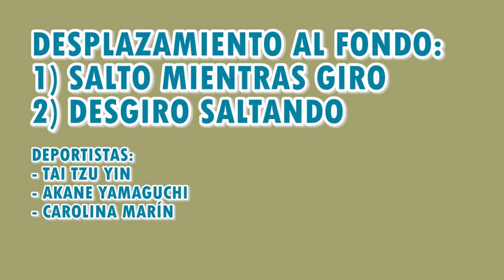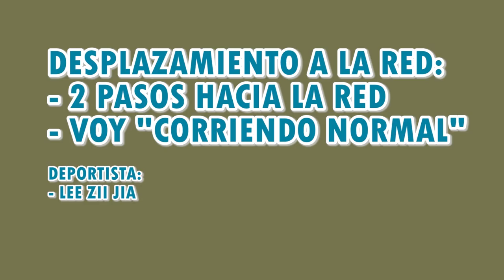🏸DOMINAR el desplazamiento en Bádminton al Fondo y Red con SOLO DOS PASOS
El secreto para ser un maestro de los desplazamientos al fondo y a la red con solo dos pasos.